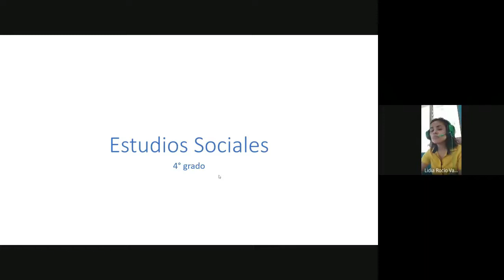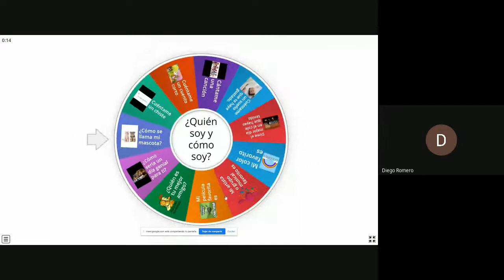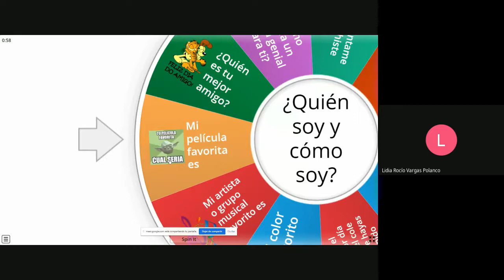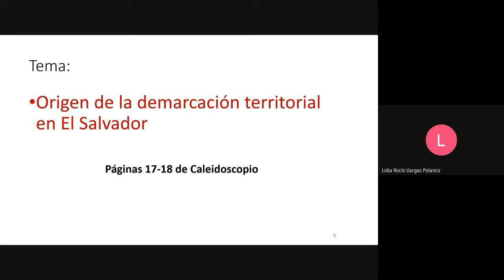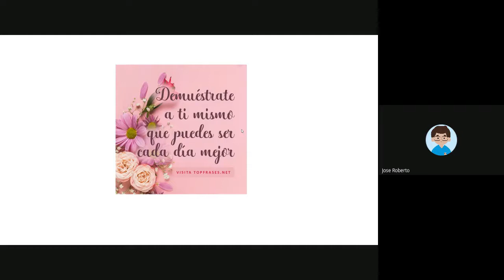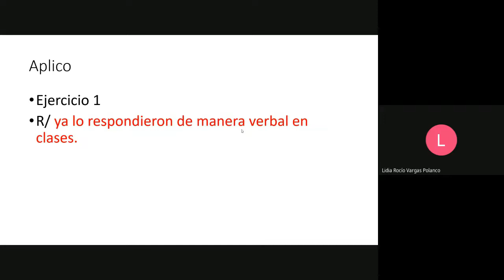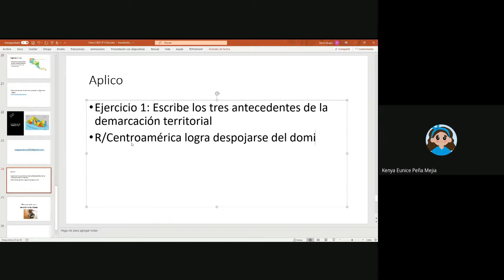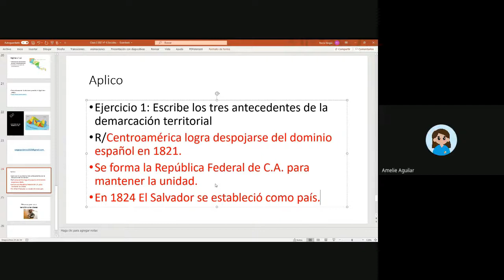SOC 4° S2 p1 Origen de la demarcación territorial en El Salvador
Se estudiará la lectura de las páginas 17 y desarrollo de uno o más ejercicios de aplico de la página 18 de su libro Caleidoscopio.